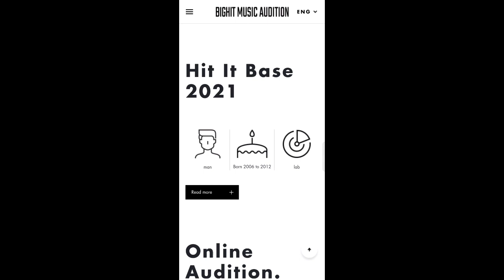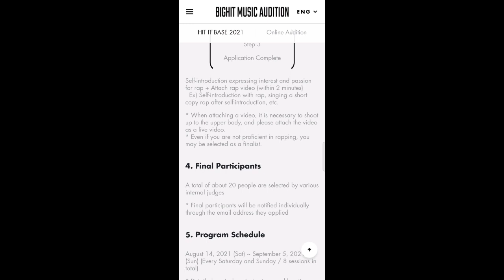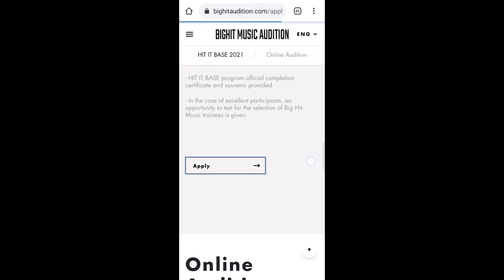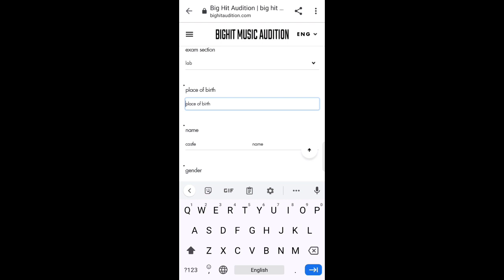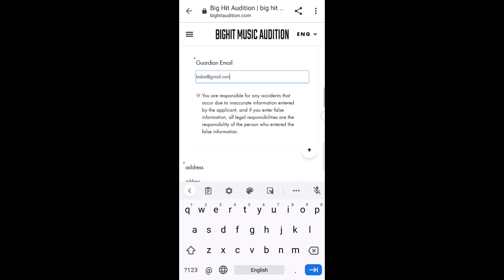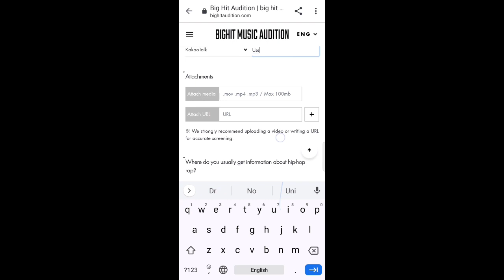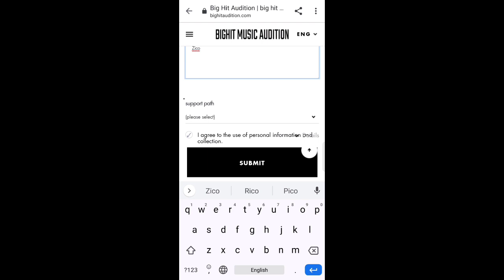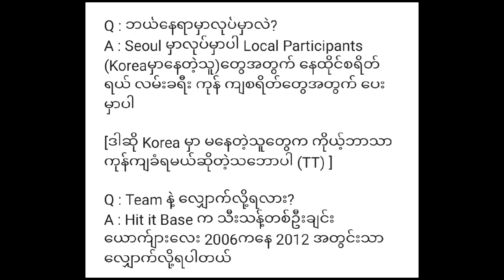Hit it Base 2021 Audition | How to apply for Big hit Music?(Hype Label)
2021 Hit it Base Audition
How to apply for Big hit music Audition?

♥️July New Audition 2021

Another July Auditions are coming soon ‼️

If you have 400 followers in any social media here is for you click link and register

Yesstyle code-CANDY18